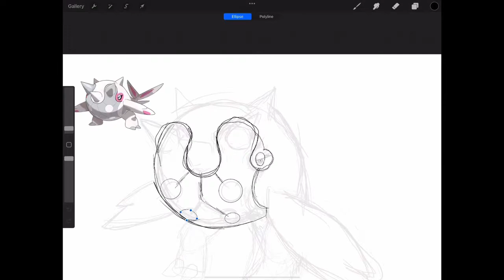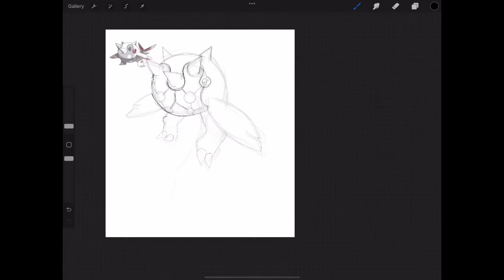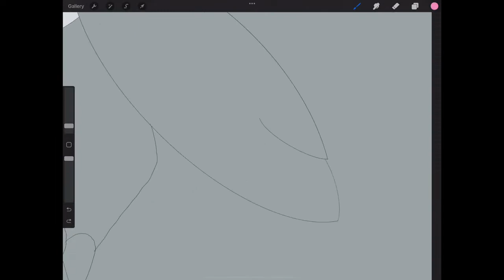Cetitan - Pokémon art